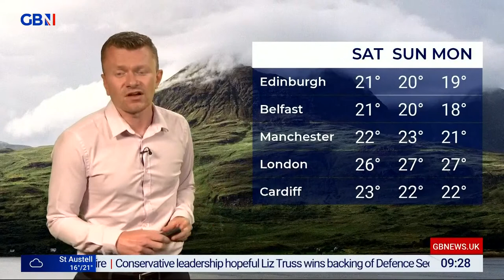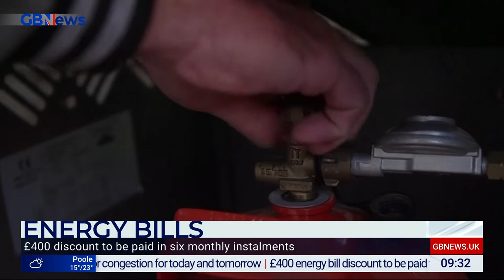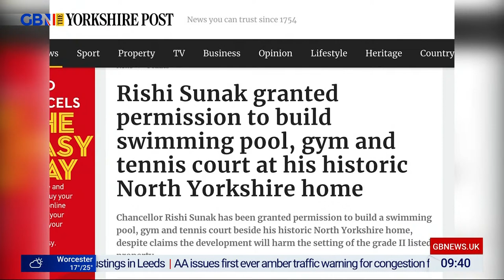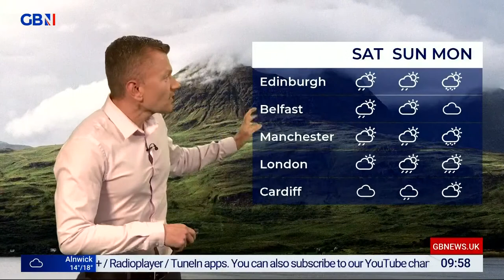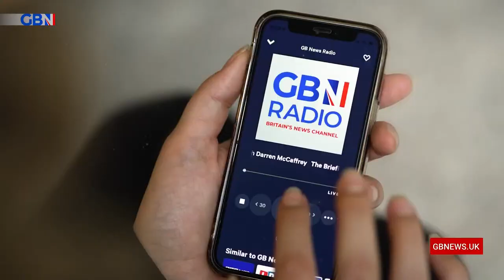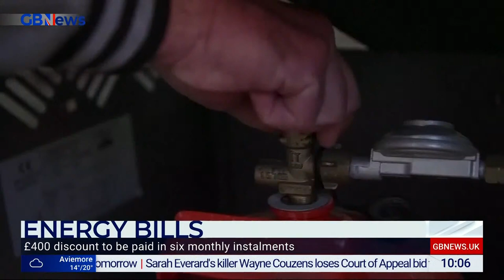The Briefing with Tom Harwood | Friday 29th July